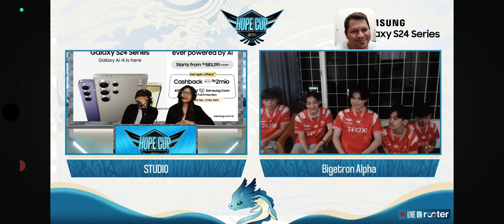TAUNTING 3 KATA BIGETRON ALPHA BUAT EVOS GLORY SETELAH MENANG 3:0 DI HOPE CUP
TAUNTING 2 KATA BIGETRON ALPHA BUAT EVOS GLORY SETELAH MENANG 3:0 DI HOPE CUP

TERIMAKASIH🙏